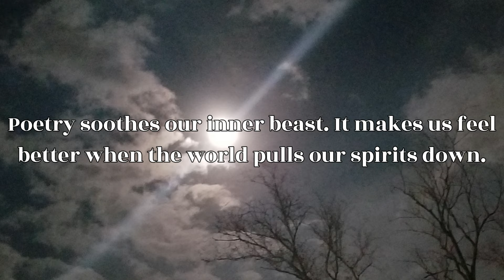Guiding Spirits: (Veritas)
The beauty of poetry is that we try to express with the fewest words possible the entirety of life and our natures and what it is like for us to live upon this planet. Words become a song that we sing out into the universe, trying to reach out to like-minded souls. It is our nature to express ourselves and share who we are with the cosmos. There’s a certain fearlessness attached to a poem when it’s presented to the world. There’s always that one iota of fear where the poet feels that they are alone in their views and someone else will not get them at their most basic level of humanity. Poetry is saying, “Here I am universe. Take me as I am. I hope you love me, but, if that cannot happen, I will be satisfied if you just don’t ignore me.” To be heard is to matter, and that is all any of us want – to fulfill the wish that our lives matter. That what we think and feel and hope matters to someone other than ourselves.

This book is an exploration and experiencing of the world around us through the poet’s eyes when she was much younger than she is now. Through any age, we all experience the same emotions, desires, wants, dreams, and just a heart-felt wish that we matter to someone in this universe – even if it’s ourselves.